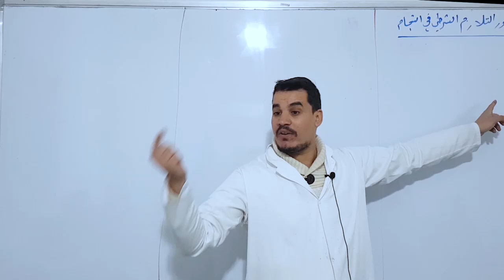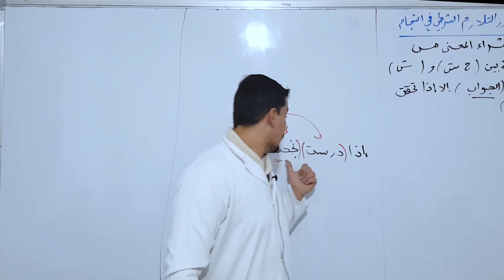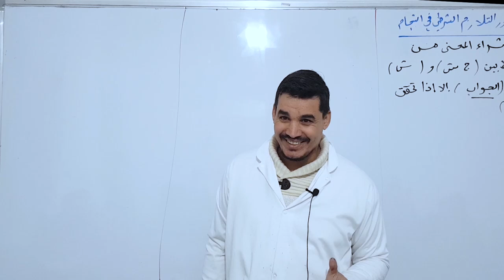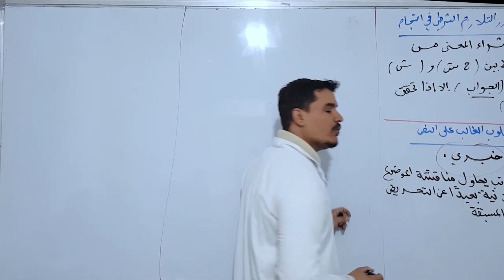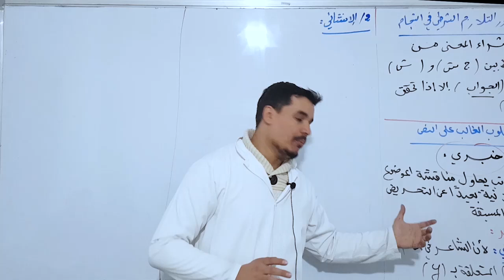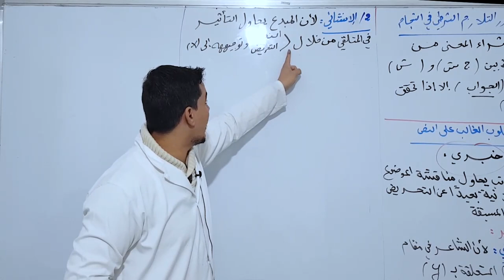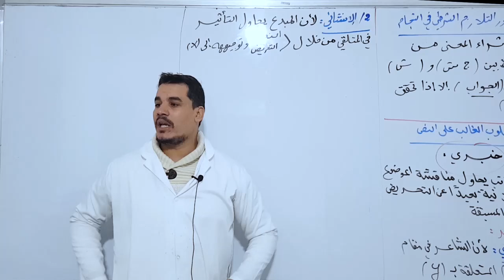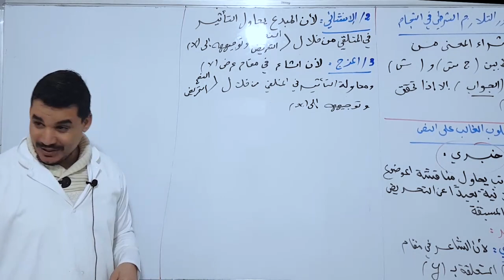اسئلة البناء الفكري المتكررة : الجزء الأول | جميع الشعب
الجديد دائما على صفحتنا على الفيسبوك
لمن لم يشاهد الدروس السابقة أنصحك ب :
📒 دروس الرياضيات || التسيير و الاقتصاد :

الاستاذ حيقون أسامة